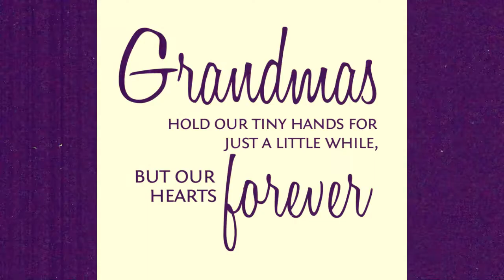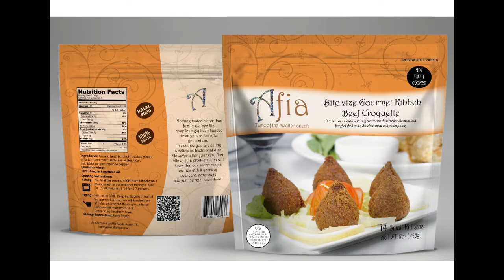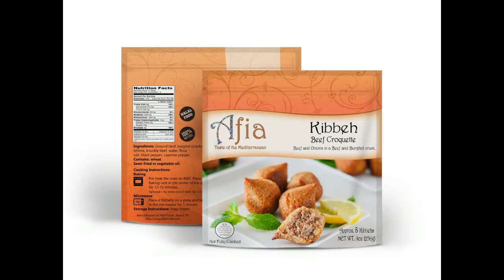AFIA FOODS STORY - HEB